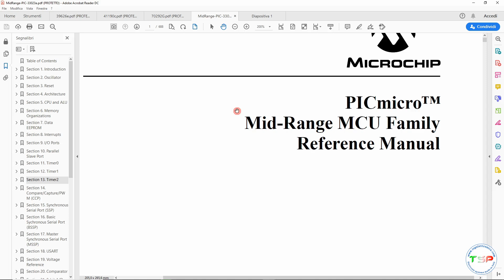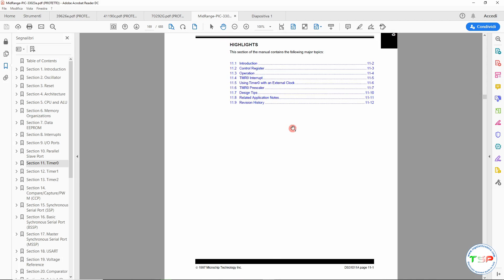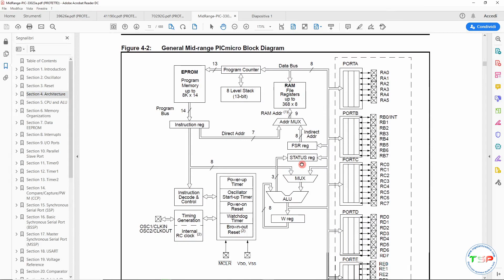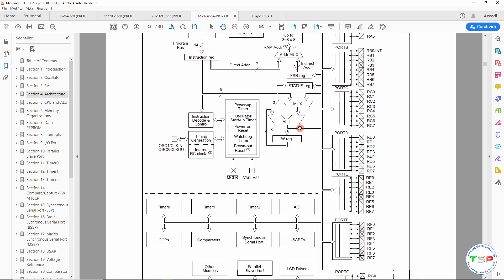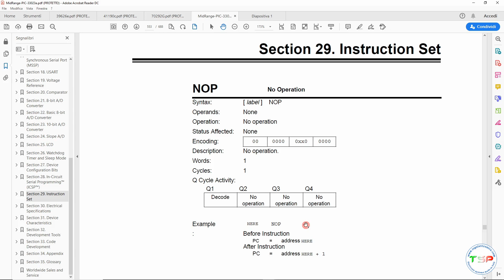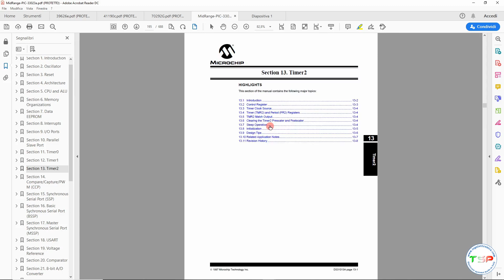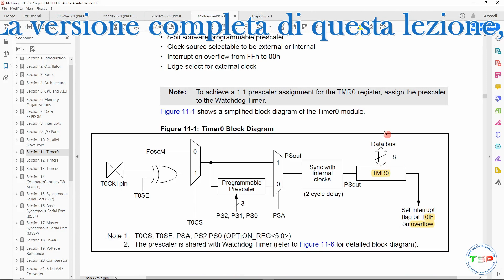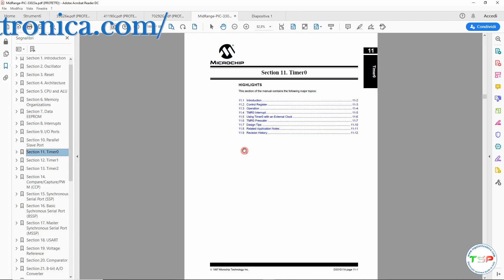I timer nei microcontrollori: come e perché!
► IMPARA L'ELETTRONICA CON IL VIDEO CORSO COMPLETO ◀

Attrezzature utilizzate per realizzare questi video.

Videocamere
Panasonic Lumix DMC-FZ2000/DMC-FZ2500
Logitech C930E

Microfoni
Rode VideoMicro
Rode VideoMic Rycote
Boya BY-M1
Lavalier Wireless

Registratore vocale
TASCAM DR-05X

HD - Memorie
Hard Disk Esterno Portatile WD USB 3.0, 4TB
Hard Disk Esterno Portatile WD USB 3.0, 2TB
SanDisk Extreme Scheda microSDXC da 128 GB

Cuffie
MARSHALL MAJOR FX

Treppiedi
Mini treppiedi Webcam
Manfrotto MKBFRTA4BK-BH
K&F Concept

Luci
Set fotografico portatile
Kit Softbox Ombrello

Lavagna
Magnetica Bianca
Kit per lavagne bianche

Accessori
Tavoletta grafica
Supporto per Cellulari
Selfie Stick